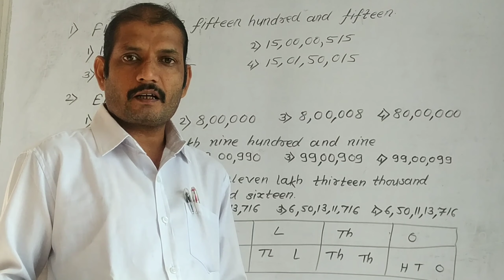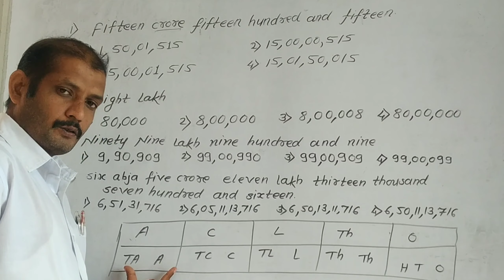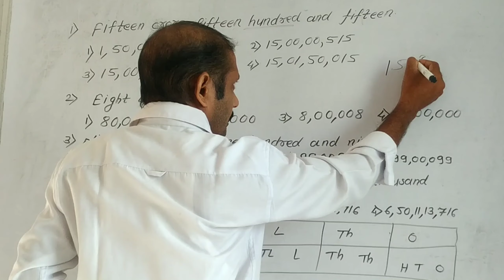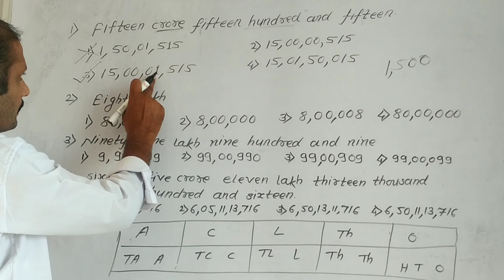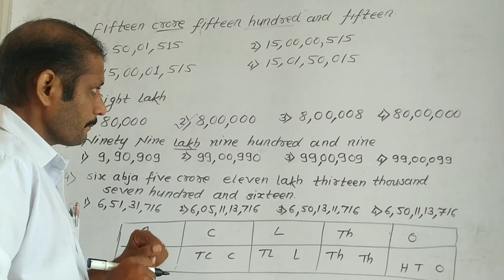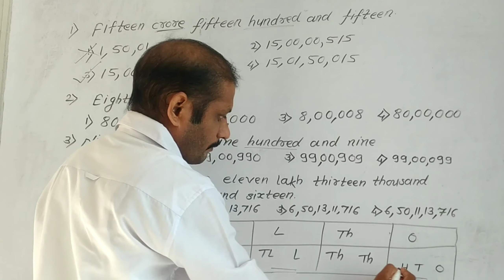Std. 5/Large Number's //How to write numbers in figure?//maths //state//cbse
Link of reading n writing of numbers

Link of Indian place value system

Link of place value of a digit in a number is given below.